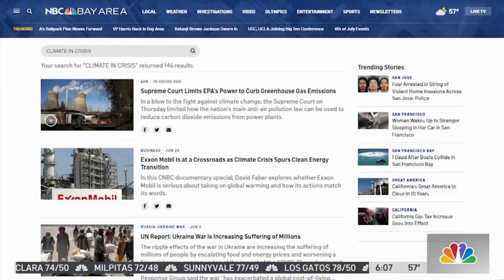CIC: EPA ruling 2022